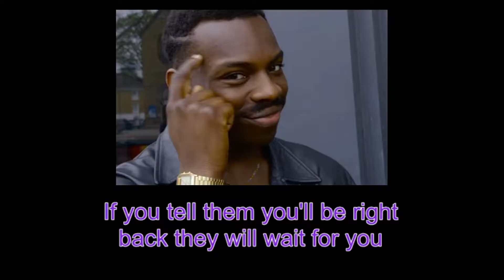The Evil Within: Part 8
I've been playing The Evil Within during the current UK lock-down over Here are some of the highlights.